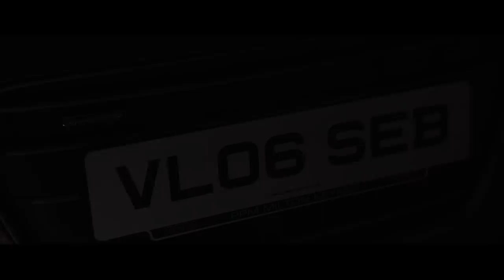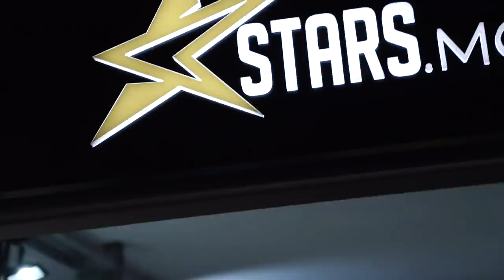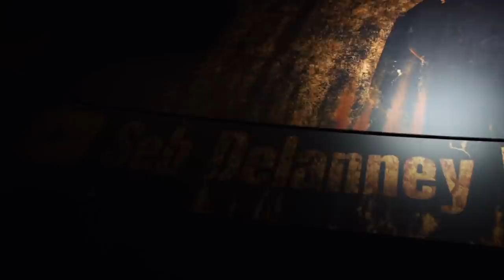REVEALING MY INSANE WRAP !! 🤯